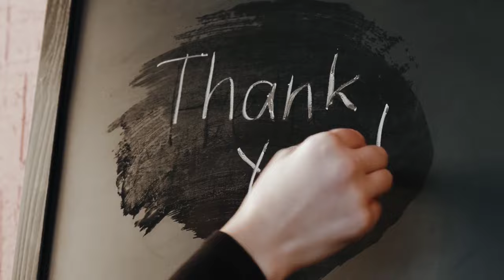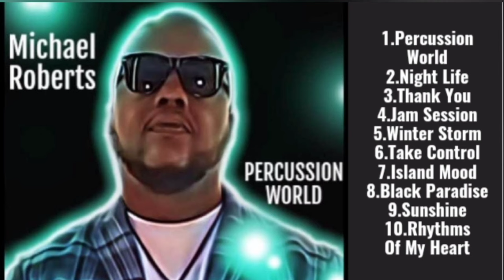MICHAEL ROBERTS- PERCUSSION World: Album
Presented By Roberts Touch Music Group
1. Percussion World   0.00  Feat- Kandace Lindsey
2. Night Life 4:10     Feat-Rodney Taylor
3.Thank You 7:45    Feat-Micheal Roberts
4.Jam Session 11:28   Feat-John Roberts
5.Winter Storm 15:45.  Feat-Rodney Taylor
6.Take Control  20:12   Feat-Jeffrey Lewis & Antranita Frierson
7.Island Mood  25:12   Feat-Andre Brown & Mansa World
8.Black Paradise 28:25 Feat-Michael Roberts
9.Sunshine  32:15  Feat-Mike Fields & Michael Roberts
10.Rhythms Of My Heart  36:37
Feat- Michael Roberts, Jonte Moore, Robert Turner & Mr Shammi